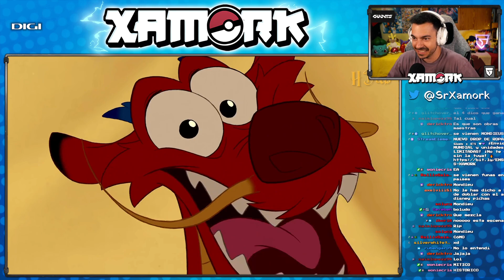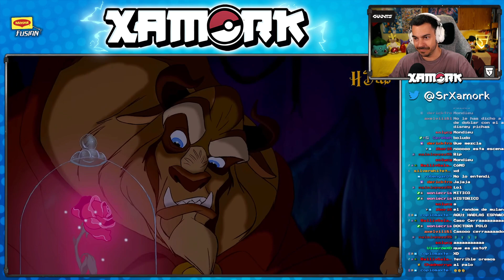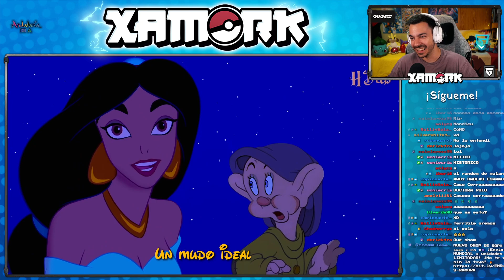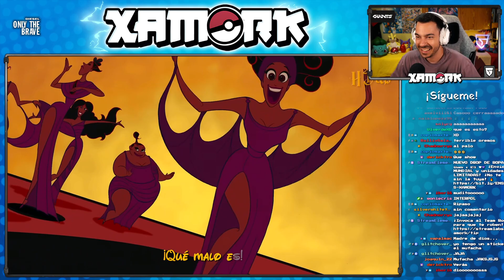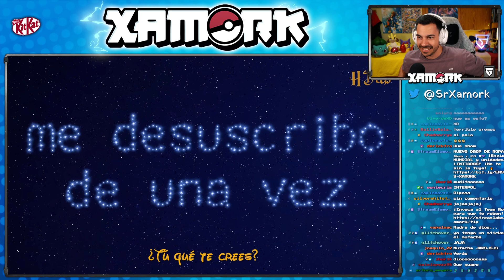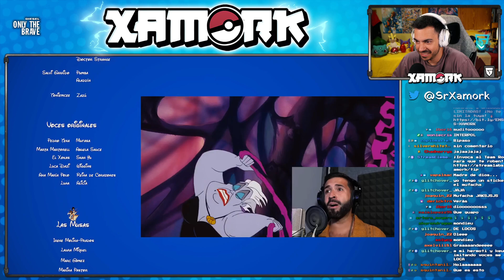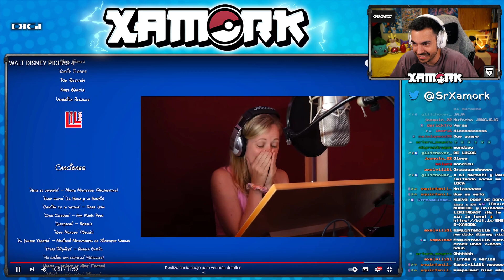XAMORK REACCIONA A DISNEY PICHAS 4